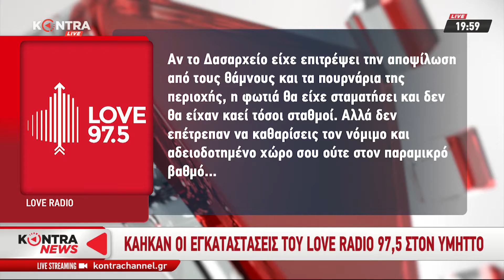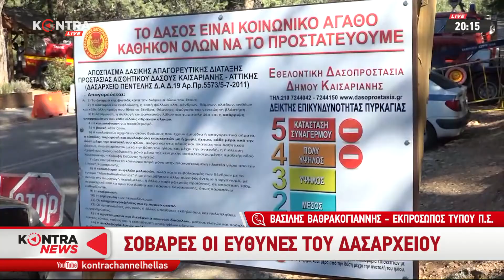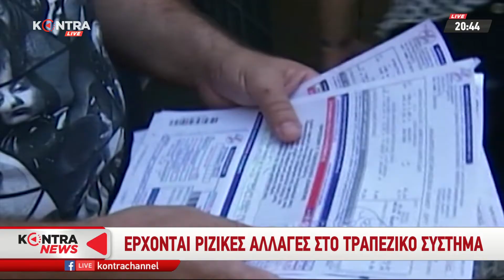"Kontra News" με τον Κων.Μαραβελίδη 12 Αυγ.2019 | Kontra Channel Hellas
Στην πολιτική συζήτηση της ημέρας
 - ο Φώτης Κουρμούσης (Γενικός Γραμματέας Ιδιωτικού Χρέους)